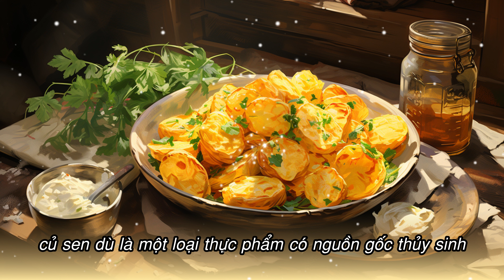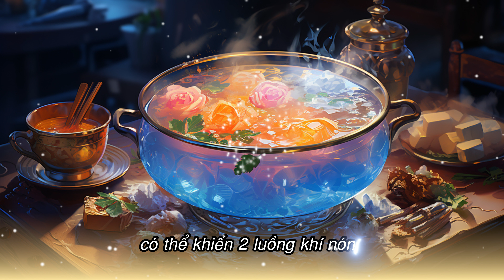4 'Cặp Đôi' Không Nên Ăn Cùng Nhau, Nhưng Vẫn Góp Mặt Trong Bữa Cơm Gia Đình | Tâm sự cuộc sống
4 'Cặp Đôi' Không Nên Ăn Cùng Nhau, Nhưng Vẫn Góp Mặt Trong Bữa Cơm Gia Đình | Tâm sự cuộc sống